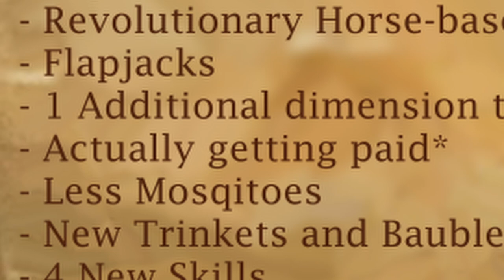How the Bounty Hunter Ended Up in Darkest Dungeon 2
At this point I'm convinced that either the BH keeps getting shafted for pay or he genuinely has no idea what currency is